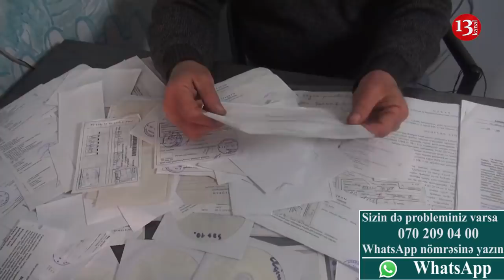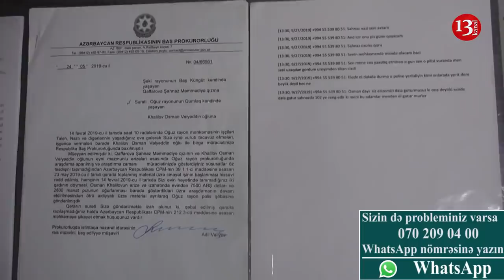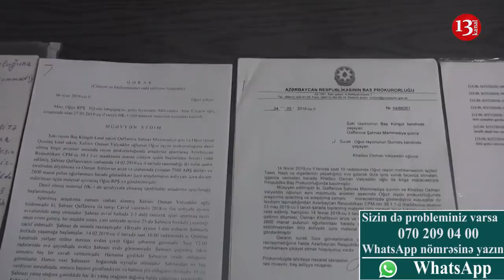"Məni şərləyib içəri salacaqlar, bu məmurlardan hər şey gözləyirəm"-Oğuz polisindən ŞİKAYƏT